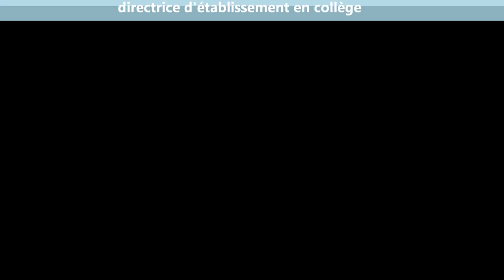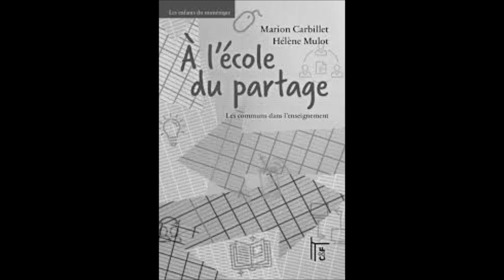Partager une culture commune (une directrice de collège parle du livre "À l'école du partage" 2/3)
Cécile Ansselin, directrice de collège, explique pourquoi elle a décidé d'offrir le livre à toute l'équipe enseignante.
"Pour développer une  culture commune"
"Pour mettre en avant le pouvoir d'agri des jeunes"
"La démarche du livre est de mettre la relation au coeur des apprentissages".